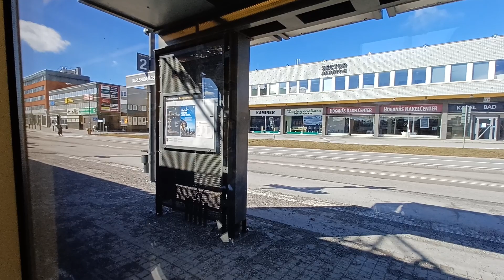Tvärbanan Från Sundbyberg Centrum Till Alvik